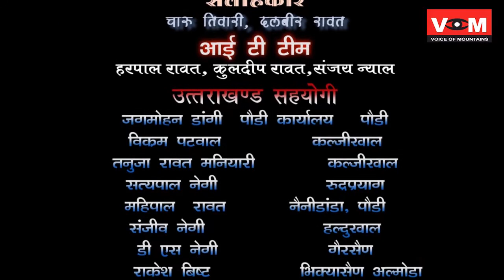करोडो की ब्‍यासचट्टी डांडानागराजा पम्पिक योजना बने एक साल फिर क्‍यों मनियारस्‍यु कंडवालस्‍यु प्‍यासा